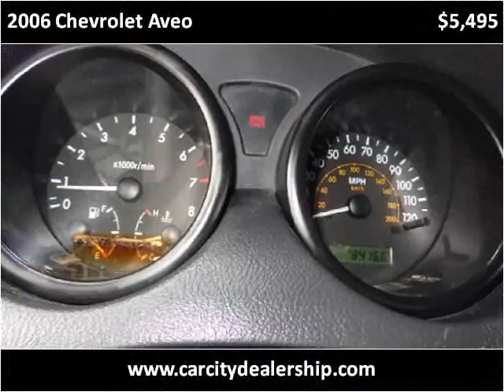2006 Chevrolet Aveo Used Cars Salt Lake City UT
This 2006 Chevrolet Aveo is available from Car City.